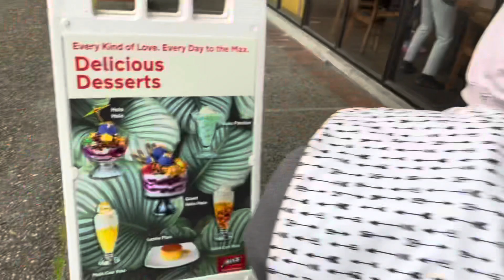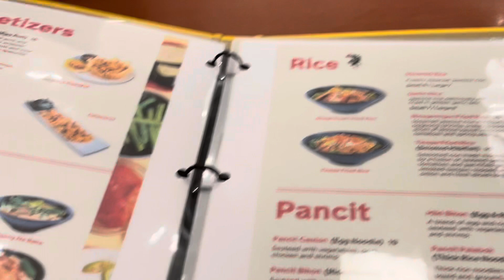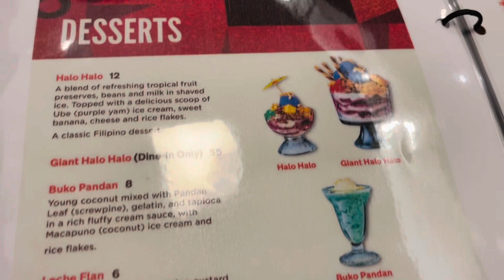HAPPY 1st MONTH BABY BUTCHOG 👶 | Vancouver, Canada 🇨🇦 | Vlog 164